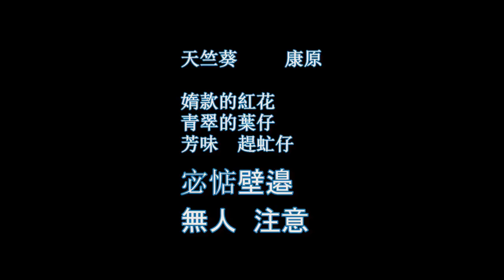希臘地景 台灣心情 天竺葵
【希臘地景 台灣心情 天竺葵 康原】此首台灣詩，是作者在克里特島農村博物館，看到景象的體悟。